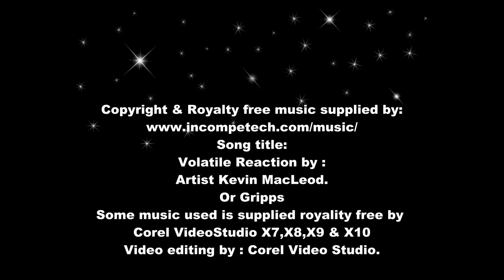Do You Want To See "Pack Ice"?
Mail call, answering a viewers question and lets go look at a lot of sea ice.
Do you want your product reviewed on YouTube?
Send us your product and we'll make it happen.
Send it to:

Specialty Repairs
CO,Paul Short
Box 848
Bay Roberts
Newfoundland,Canada
AOA-1GO